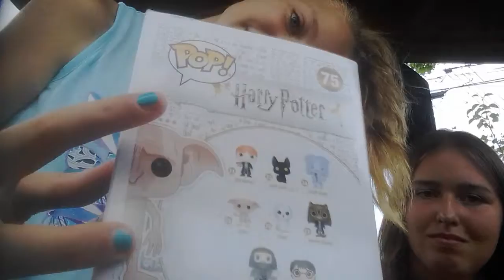Our Treehouse Club Episode 9 1/2.🏡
OTC9=Real or Fake guest Elvis Pursley, Toy of the week Dobby, Challenge for us and Challenge for Fans.  The family in Buttercup's last name is White. 👍👍👍👍👍👍👍

In starving while typing this😩 (A is typing this)